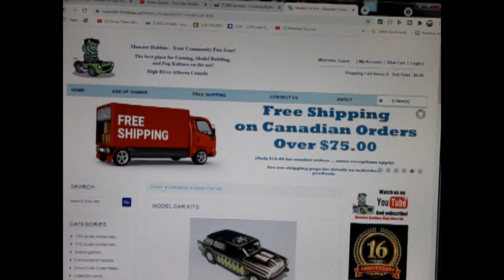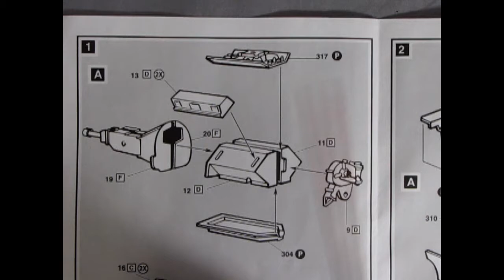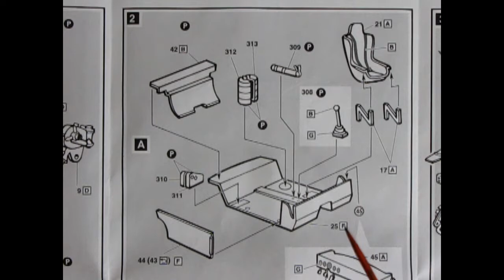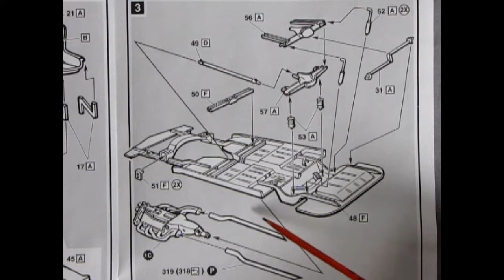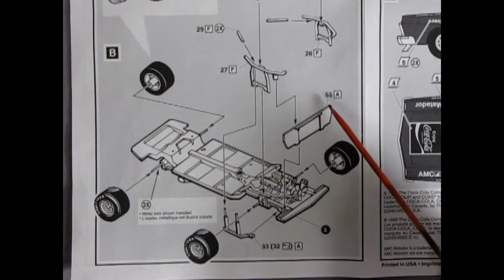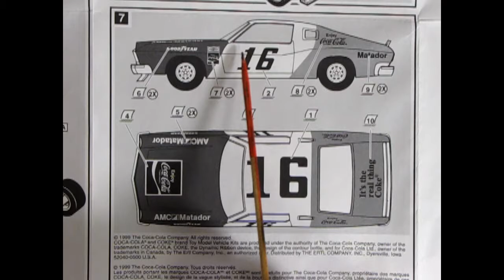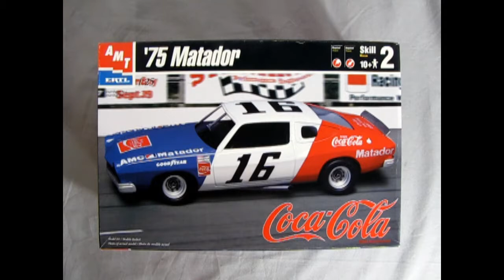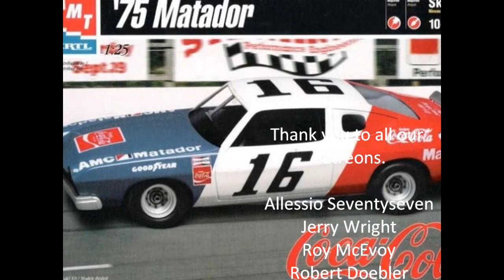What's In The Box? AMT/ERTL 27011 - 1975 Mark Donohue AMC Matador Sports Coupe